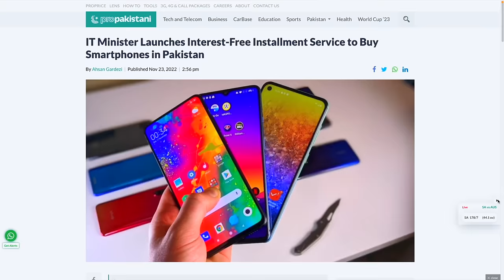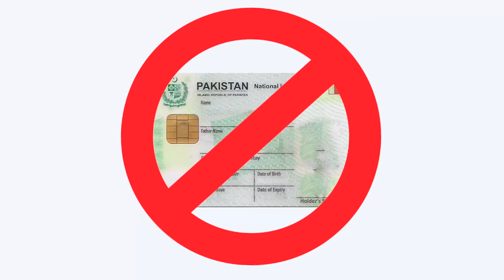Mobile Phone On Installments from Pakistani Government ? PTA Block? Cnic Block?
Pakistani iT Ministry is making a new proposal for phones on installments called "SmartPhones For All" This scheme will provide smartphones on installment to anyone who wants to buy.